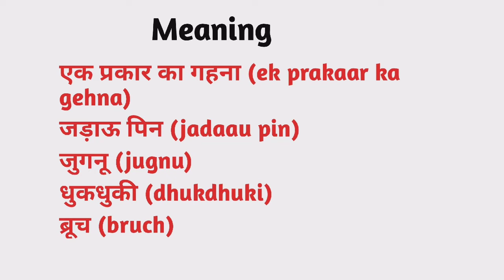Brooch meaning in hindi | Brooch Ka Kya Matlab hota hai | Daily use English words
Nmskar Dosto Aaj is Video me Maine Aapko  Brooch meaning matlab kya hota hai bataenge.

Word meaning,
Daily life English words,
English Vocabulary,